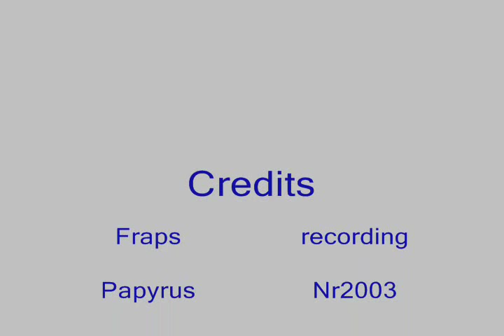Nr2003 wreck avoidance fails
a collection of my bad luck in nr2003
oops, i forgot movie maker in the credits